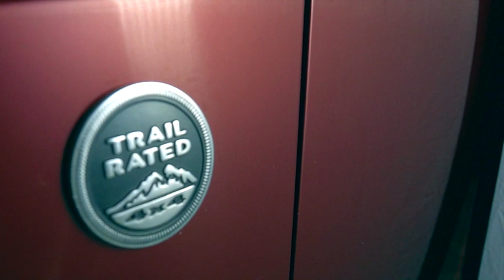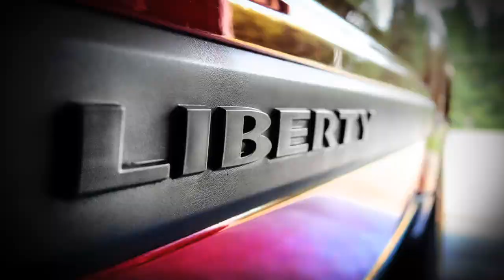" A polished shine"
Paint correction and polish to 2012 Jeep